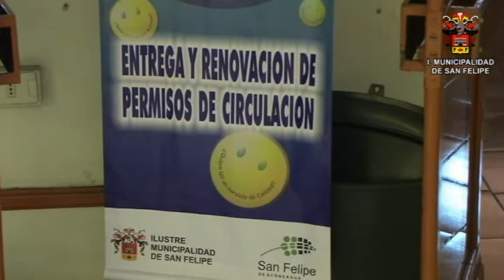CAMPAÑA PERMISOS DE CIRCULACIÓN 2009 - MUNICIPALIDAD DE SAN FELIPE CHILE